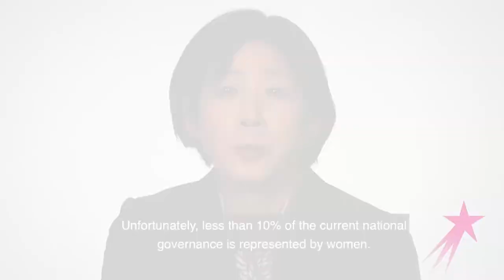Head of Government Affairs & Policy | Takako Ebata | 60 Seconds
Watch Takako Ebata, Head of Governmental Affairs & Policy at Johnson & Johnson in Japan. In her job, she builds the network to shape the environment for their policy in the healthcare industry.